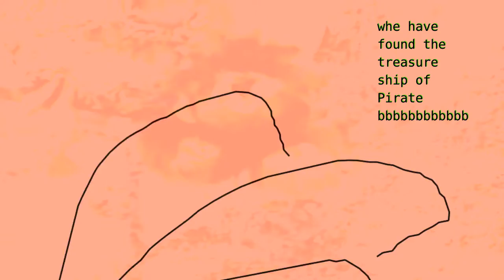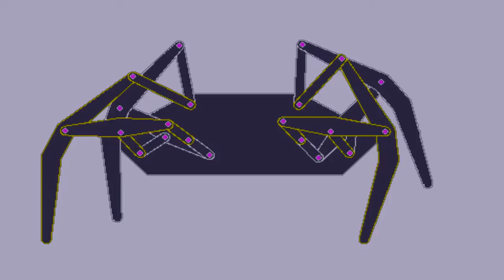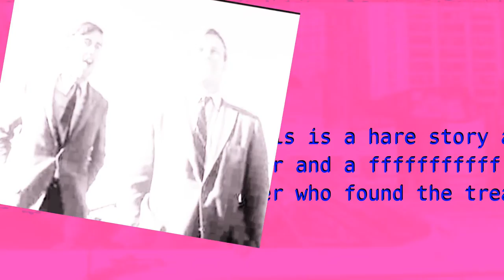triennial april 5th video recipe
!!DO NOT OPEN!!

bbbbbbbbbbbbbbbbbbbbbbbbbbbbbbbbbbbbbbbbbbbbbbbbbbbbbbbbbbbbbbbbbbbbbbbbbbbbbbbbbbbbbbbbbbbbbbbbbbbbbbbbbbbbbbbbbbbbbbbbbbbbbbbbbbbbbbbbbbbbbbbbbbbbbbbbbbbbbbbbbbbbbbbbbbbbbbbbbbbbbbbbbbbbbbbbbbbbbbbbbbbbbbbbbbbbbbbbbbbbbbbbbbbbbbbbbbbbbbbbbbbbbbbbbbbbbbbbbbbbbbbbbbbbbbbbbbbbbbbbbbbbbbbbbbbbbbbbbbbbbbbbbbbbbbbbbbbbbbbbbbbbbbbbbbbbbbbbbbbbbbbbbbbbbbbbbbbbbbbbbbbbbbbbbbbbbbbbbbbbbbbbbbbbbbbbbbbbbbbbbbbbbbbbbbbbbbbbbbbbbbbbbbbbbbbbbbbbbbbbbbbbbbbbbbbbbbbbbbbbbbbbbbbbbbbbbbbbbbbbbbbbbbbbbbbbbbbbbbbbbbbbbbbbbbbbbbbbbbbbbbbbbbbbbbbbbbbbbbbbbbbbbbbbbbbbbbbbbbbbbbbbbbbbbbbbbbbbbbbbbbbbbbbbbbbbbbbbbbbbbbbbbbbbbbbbbbbbbbbbbbbbbbbbbbbbbbbbbbbbbbbbbbbbbbbbbbbbbbbbbbbbbbbbbbbbbbbbbbbbbbbbbbbbbbbbbbbbbbbbbbbbbbbbbbbbbbbbbbbbbbbbbbbbbbbbbbbbbbbbbbbbbbbbbbbbbbbbbbbbbbbbbbbbbbbbbbbbbbbbbbbbbbbbbbbbbbbbbbbbbbbbbbbbbbbbbbbbbbbbbbbbbbbbbbbbbbbbbbbbbbbbbbbbbbbbbbbbbbbbbbbbbbbbbbbbbbbbbbbbbbbbbbbbbbbbbbbbbbbbbbbbbbbbbbbbbbbbbbbbbbbbbbbbbbbbbbbbbbbbbbbbbbbbbbbbbbbbbbbbbbbbbbbbbbbbbbbbbbbbbbbbbbbbbbbbbbbbbbbbbbbbbbbbbbbbbbbbbbbbbbbbbbbbbbbbbbbbbbbbbbbbbbbbbbbbbbbbbbbbbbbbbbbbbbbbbbbbbbbbbbbbbbbbbbbbbbbbbbbbbbbbbbbbbbbbbbbbbbbbbbbbbbbbbbbbbbbbbbbbbbbbbbbbbbbbbbbbbbbbbbbbbbbbbbbbbbbbbbbbbbbbbbbbbbbbbbbbbbbbbbbbbbbbbbbbbbbbbbbbbbbbbbbbbbbbbbbbbbbbbbbbbbbbbbbbbbbbbbbbbbbbbbbbbbbbbbbbbbbbbbbbbbbbbbbbbbbbbbbbbbbbbbbbbbbbbbbbbbbbbbbbbbbbbbbbbbbbbbbbbbbbbbbbbbbbbbbbbbbbbbbbbbbbbbbbbbbbbbbbbbbbbbbbbbbbbbbbbbbbbbbbbbbbbbbbbbbbbbbbbbbbbbbbbbbbbbbbbbbbbbbbbbbbbbbbbbbbbbbbbbbbbbbbbbbbbbbbbbbbbbbbbbbbbbbbbbbbbbbbbbbbbbbbbbbbbbbbbbbbbbbbbbbbbbbbbbbbbbbbbbbbbbbbbbbbbbbbbbbbbbbbbbbbbbbbbbbbbbbbbbbbbbbbbbbbbbbbbbbbbbbbbbbbbbbbbbbbbbbbbbbbbbbbbbbbbbbbbbbbbbbbbbbbbbbbbbbbbbbbbbbbbbbbbbbbbbbbbbbbbbbbbbbbbbbbbbbbbbbbbbbbbbbbbbbbbbbbbbbbbbbbbbbbbbbbbbbbbbbbbbbbbbbbbbbbbbbbbbbbbbbbbbbbbbbbbbbbbbbbbbbbbbbbbbbbbbbbbbbbbbbbbbbbbbbbbbbbbbbbbbbbbbbbbbbbbbbbbbbbbbbbbbbbbbbbbbbbbbbbbbbbbbbbbbbbbbbbbbbbbbbbbbbbbbbbbbbbbbbbbbbbbbbbbbbbbbbbbbbbbbbbbbbbbbbbbbbbbbbbbbbbbbbbbbbbbbbbbbbbbbbbbbbbbbbbbbbbbbbbbbbbbbbbbbbbbbbbbbbbbbbbbbbbbbbbbbbbbbbbbbbbbbbbbbbbbbbbbbbbbbbbbbbbbbbbbbbbbbbbbbbbbbbbbbbbbbbbbbbbbbbbbbbbbbbbbbbbbbbbbbbbbbbbbbbbbbbbbbbbbbbbbbbbbbbbbbbbbbbbbbbbbbbbbbbbbbbbbbbbbbbbbbbbbbbbbbbbbbbbbbbbbbbbbbbbbbbbbbbbbbbbbbbbbbbbbbbbbbbbbbbbbbbbbbbbbbbbbbbbbbbbbbbbbbbbbbbbbbbbbbbbbbbbbbbbbbbbbbbbbbbbbbbbbbbbbbbbbbbbbbbbbbbbbbbbbbbbbbbbbbbbbbbbbbbbbbbbbbbbbbbbbbbbbbbbbbbbbbbbbbbbbbbbbbbbbbbbbbbbbbbbbbbbbbbbbbbbbbbbbbbbbbbbbbbbbbbbbbbbbbbbbbbbbbbbbbbbbbbbbbbbbbbbbbbbbbbbbbbbbbbbbbbbbbbbbbbbbbbbbbbbbbbbbbbbbbbbbbbbbbbbbbbbbbbbbbbbbbbbbbbbbbbbbbbbbbbbbbbbbbbbbbbbbbbbbbbbbbbbbbbbbbbbbbbbbbbbbbbbbbbbbbbbbbbbbbbbbbbbbbbbbbbbbbbbbbbbbbbbbbbbbbbbbbbbbbbbbbbbbbbbbbbbbbbbbbbbbbbbbbbbbbbbbbbbbbbbbbbbbbbbbbbbbbbbbbbbbbbbbbbbbbbbbbbbbbbbbbbbbbbbbbbbbbbbbbbbbbbbbbbbbbbbbbbbbbbbbbbbbbbbbbbbbbbbbbbbbbbbbbbbbbbbbbbbbbbbbbbbbbbbbbbbbbbbbbbbbbbbbbbbbbbbbbbbbbbbbbbbbbbbbbbbbbbbbbbbbbbbbbbbbbbbbbbbbbbbbbbbbbbbbbbbbbbbbbbbbbbbbbbbbbbbbbbbbbbbbbbbbbbbbbbbbbbbbbbbbbbbbbbbbbbbbbbbbbbbbbbbbbbbbbbbbbbbbbbbbbbbbbbbbbbbbbbbbbbbbbbbbbbbbbbbbbbbbbbbbbbbbbbbbbbbbbbbbbbbbbbbbbbbbbbbbbbbbbbbbbbbbbbbbbbbbbbbbbbbbbbbbbbbbbbbbbbbbbbbbbbbbbbbbbbbbbbbbbbbbbbbbbbbbbbbbbbbbbbbbbbbbbbbbbbbbbbbbbbbbbbbbbbbbbbbbbbbbbbbbbbbbbbbbbbbbbbbbbbbbbbbbbbbbbbbbbbbbbbbbbbbbbbbbbbbbbbbbbbbbbbbbbbbbbbbbbbbbbbbbbbbbbbbbbbbbbbbbbbbbbbbbbbbbbbbbbbbbbbbbbbbbbbbbbbbbbbbbbbbbbbbbbbbbbbbbbbbbbbbbbbbbbbbbbbbbbbbbbbbbbbbbbbbbbbbbbbbbbbbbbbbbbbbbbbbbbbbbbbbbbbbbbbbbbbbbbbbbbbbbbbbbbbbbbbbbbbbbbbbbbbbbbbbbbbbbbbbbbbbbbbbbbbbbbbbbbbbbbbbbbbbbbbbbbbbbbbbbbbbbbbbbbbbbbbbbbbbbbbbbbbbbbbbbbbbbbbbbbbbbbbbbbbbbbbbbbbbbbbbbbbbbbbbbbbbbbbbbbbbbbbbbbbbbbbbbbbbbbbbbbbbbbbbbbbbbbbbbbbbbbbbbbbbbbbbbbbbbbbbbbbbbbbbbbbbbbbbbbbbbbbbbbbbbbbbbbbbbbbbbbbbbbbbbbbbbbbbbbbbbbbbbbbbbbbbbbbbbbbbbbbbbbbbbbbbbbbbbbbbbbbbbbbbbbbbbbbbbbbbbbbbbbbbbbbbbbbbbbbbbbbbbbbbbbbbbbbbbbbbbbbbbbbbbbbbbbbbbbbbbbbbbbbbbbbbbbbbbbbbbbbbbbbbbbbbbbbbbbbbbbbbbbbbbbbbbbbbbbbbbbbbbbbbbbbbbbbbbbbbbbbbbbbbbbbbbbbbbbbbbbbbbbbbbbbbbbbbbbbbbbbbbbbbbbbbbbbbbbbbbbbbbbbbbbbbbbbbbbbbbbbbbbbbbbbbbbbbbbbbbbbbbbbbbbbbbbbbbbbbbbbbbbbbbbbbbbbbbbbbbbbbbbbbbbbbbbbbbbbbbbbbbbbbbbbbbbbbbbbbbbbbbbbbbbbbbbbbbbbbbbbbbbbbbbbbbbbbbbbbbbbbbbbbbbbbbbbbbbbbbbbbbbbbbbbbbbbbbbbbbbbbbbbbbbbbbbbbbbbbbbbbbbbbbbbbbbbbbbbbbbbbbbbbbbbbbbbbbbbbbbbbbbbbbbbbbbbbbbbbbbbbbbbbbbbbbbbbbbbbbbbbbbbbbbbbbbbbbbbbbbbbbbbbbbbbbbbbbbbbbbbbbbbbbbbbbbbbbbbbbbbbbbbbbbbbbbbbbbbbbbbbbbbbbbbbbbbbbbbbbbbbbbbbbbbbbbbbbbbbbbbbbbbbbbbbbbbbbbbbbbbbbbbbbbbbbbbbbbbbbbbbbbbbbbbbbbbbbbbbbbbbbbbbbbbbbbbbbbbbbbbbbbbbbbbbbbbbbbbbbbbbbbbbbbbbbbbbbbbbbbbbbbbbbbbbbbbbbbbbbbbbbbbbbbbbbbbbbbbbbbbbbbbbbbbbbbbbbbbbbbbbbbbbb